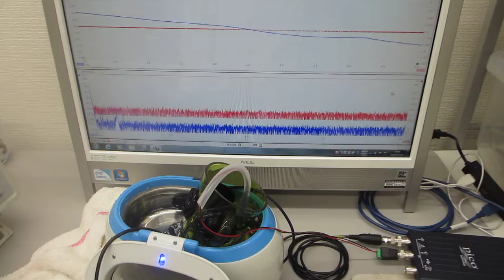超音波洗浄器(42kHz)による「メガヘルツの超音波制御実験」（超音波システム研究所）